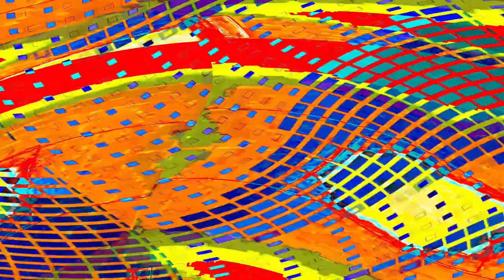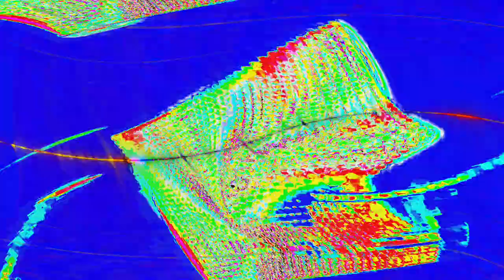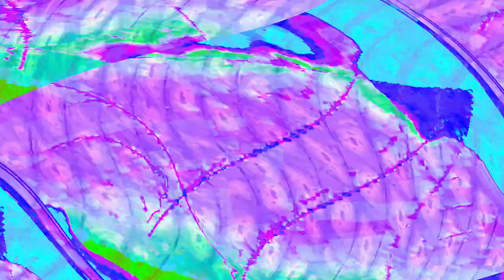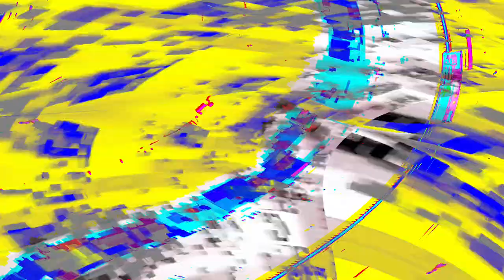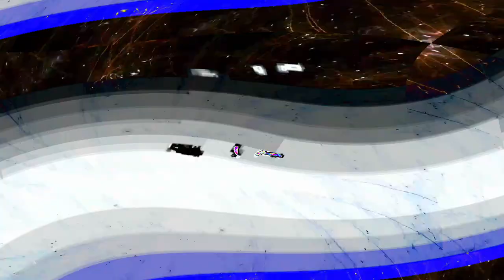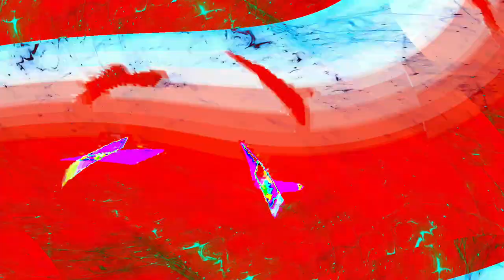[EPILEPSY WARNING] Movie 24 05 03 11h07m52s